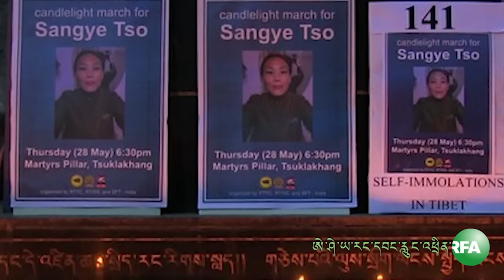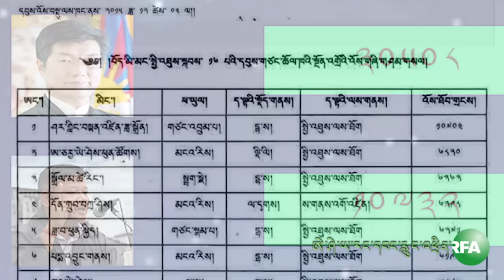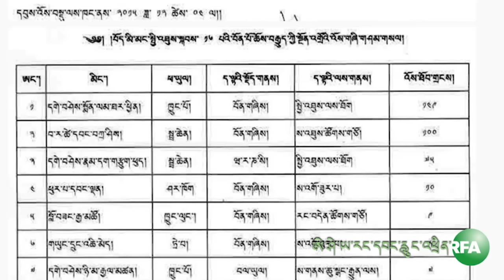RFA Tibetan TV 12 31 2015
Radio Free Asia Tibetan Webcast, December 31, 2015.We would like our viewers to give comments or suggestions so we can continue to improve our programs. Thank you.